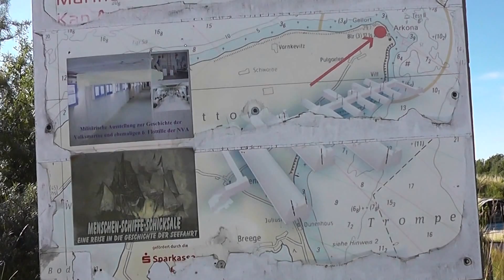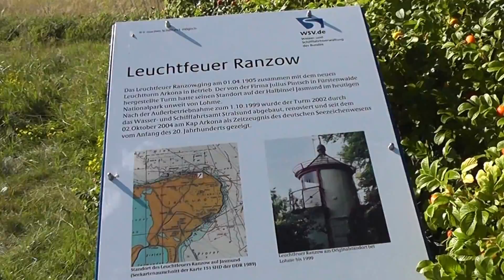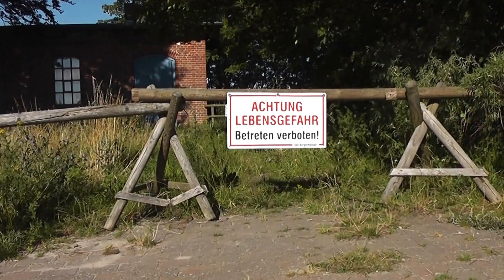Ausflug zum Cap Arcona auf Rügen